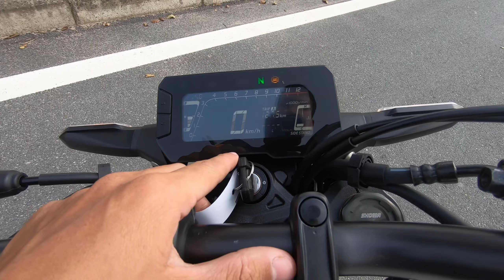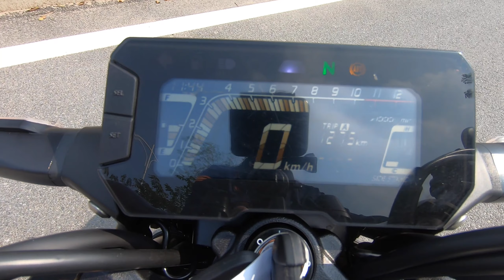Đánh giá nhanh Motor HOT Honda CB300R 2019 giá 140 triệu tại Việt Nam, Ngon trong tầm giá